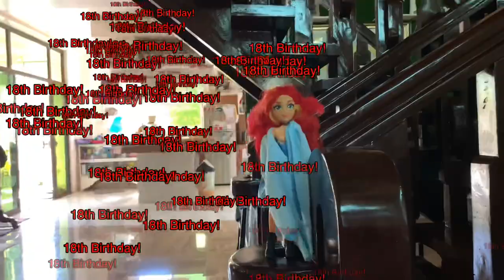How to celebrate Sunset Shimmer's 18th Birthday in style? Playtime Edition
On her 18th birthday, a Filipino girl customarily throws a large party, similar to quinceañera or sweet sixteen, complete with her own hand-picked entourage of 18 individuals or multiple sets of 18. However, in most cases, the debutante may choose 9 roses and 9 candles if she wishes to. Most believe[weasel words] that by choosing 9 rather than 18 goes against tradition, which is not the case. The sole purpose of the roses and candles is to honor the people closest to the celebrant. This includes uncles, cousins or close friends. Some debut celebrations prefer the number of people participating add up to 18. This is why they keep it to 9 roses and 9 candles. The celebrant's court usually wears a formal dress, such as the Barong Tagalog or the western black tie. (wikipedia)

Turning 18 officially marks the end of childhood. Now you’re an adult, you can make your own decisions, you can vote ‐ and you drink down the pub! Traditional gifts, such as keys and tankards, symbolise this new stage of life.

The passage into adulthood is important in many cultures, although it’s celebrated on different birthdays. In Latin America, Quinceanera marks a girl’s coming of age on her 15th birthday and is usually celebrated with presents and a family gathering.